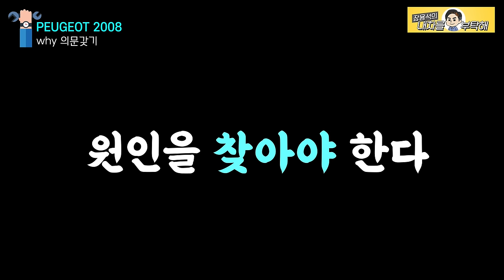시동불능😨원초적 원인찾기 두뇌풀가동🤔푸조2008 PEUGEOT It's not starting 수입차정비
겉으로 보이는 증상만 고치면 해결이 아닙니다.
그 상태를 만든 원초적 원인을 찾아야 진짜마무리!

1번 하남점 (카닥터모터스) 경기 하남시 샘재로 107-1
2번 남양주점    경기 남양주시 오남읍 양지로 77 가동 101호
3번 광주점   광주 북구 연양로95번길 9 1층
4번 부산점   부산광역시 기장군 정관읍 예림1로 6
5번 동탄신도시점   경기도 화성시 효행로 1156번길 9 (병점동)